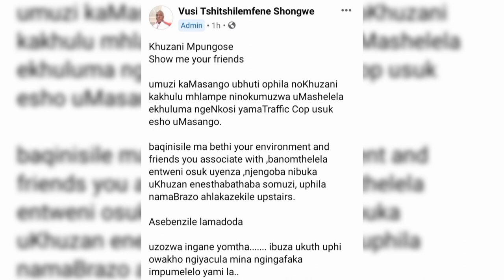Khuzani nomganakhe oyimpunyela bashiye Abantu bengawuvali umlomo